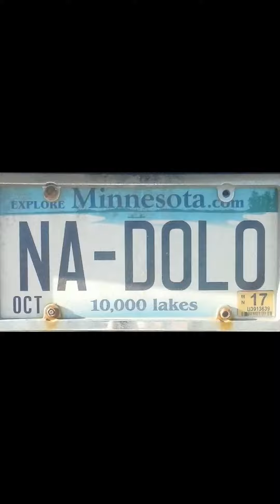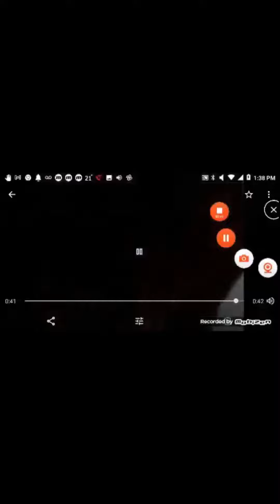December 31, 2021